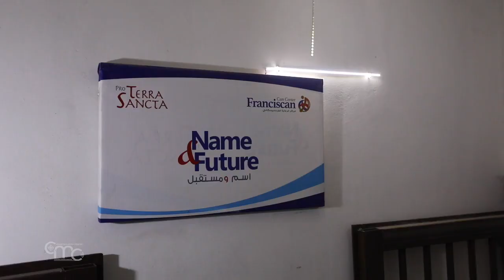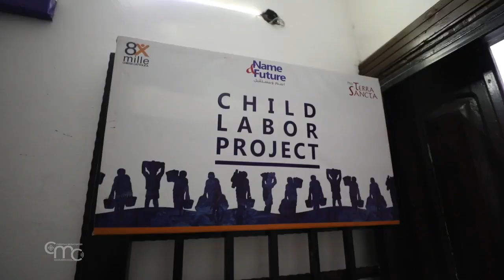Italienische Kommissare besuchen die Mission der Kustodie des Heiligen Landes in Syrien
Vom 8. bis 15. Januar 2024 unternahm eine Delegation von sechs italienischen Kommissaren des Heiligen Landes eine Reise nach Syrien, um die Arbeit der Kustodie in diesem Land besser kennen zu lernen.

Br. MATTEO BRENA, ofm
Kommissar für das Heilige Land der Toskana
"Als italienische Kommissare nach Syrien zu kommen, war für uns eine Idee, ein Projekt, das bereits im letzten Jahr geplant war. Eigentlich sollten wir im Oktober kommen, aber wegen der instabilen Lage am 7. Oktober mussten wir diesen Besuch etwas verschieben".

Die Brüder besuchten die franziskanischen Gemeinschaften von Damaskus, Aleppo und Latakia mit ihren Pfarreien und Missionen und informierten sich über die Arbeit der Brüder, die von der Seelsorge bis zu Hilfsprojekten für die Bedürftigsten reicht.